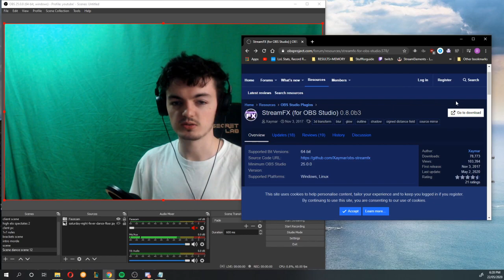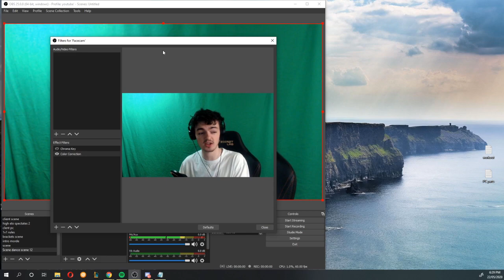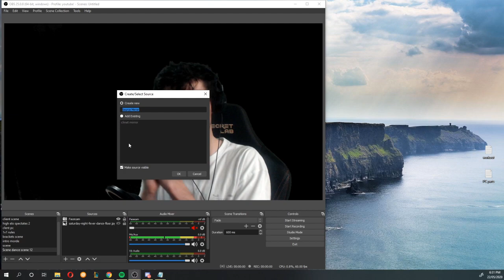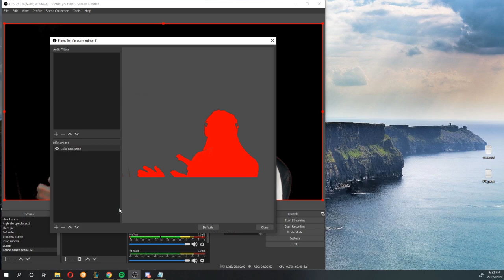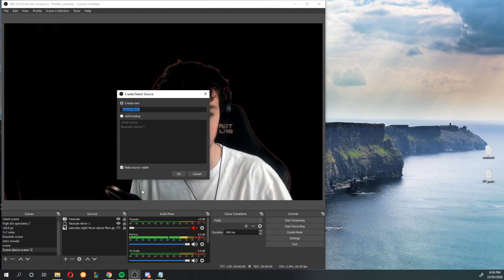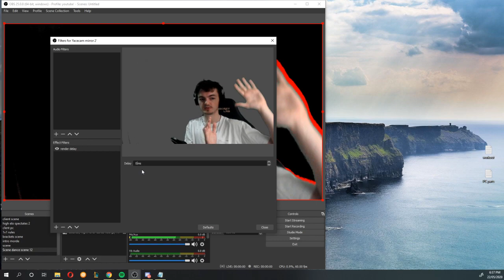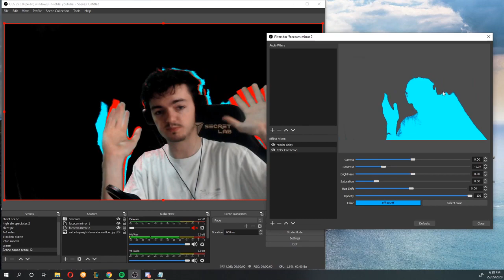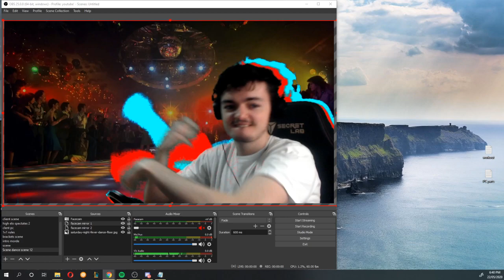Cool OBS Dance Effect for your Livestream! | OBS Studio Tutorial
Learn how to make a cool dance effect for your stream on OBS! This effect is great for any dance scene and can be customised to your liking!